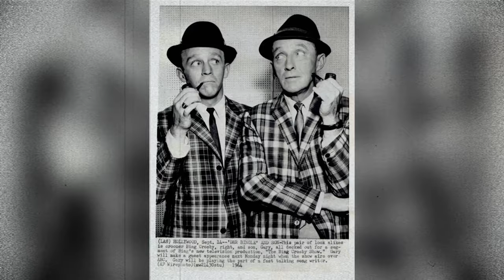Why is Bing Crosby considered one of Hollywood’s biggest jerk?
Bing Crosby's rise to fame was nothing short of meteoric. With his smooth baritone voice and charismatic on-screen presence, Crosby quickly became a household name in the entertainment industry. He starred in over 70 films, including classics like "White Christmas" and "Going My Way," for which he won an Academy Award for Best Actor. In addition to his success in film, Crosby also dominated the music industry. He recorded over 1,700 songs, including timeless hits like "Swinging on a Star" and "Pennies from Heaven." His rendition of "White Christmas" remains one of the best-selling singles of all time. Despite his professional accomplishments, Crosby's personal life was plagued by tragedy and turmoil. He struggled with alcoholism and had a strained relationship with his first wife, Dixie Lee, who tragically passed away from ovarian cancer in 1952. Crosby's relationships with his children were also complicated, with his eldest son, Gary, accusing him of being emotionally distant and abusive. In his later years, Crosby's health began to deteriorate, and he suffered from various health issues, including a severe back injury that left him in constant pain. On October 14, 1977, Bing Crosby passed away from a heart attack at the age of 74, leaving behind a legacy that continues to inspire and entertain audiences to this day. Join us today as we  delve into the heartbreaking real-life tale of the legend Bing Crosby. And please let us know which other legends you would like us to cover .